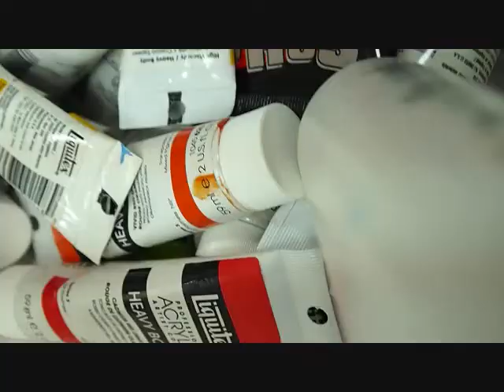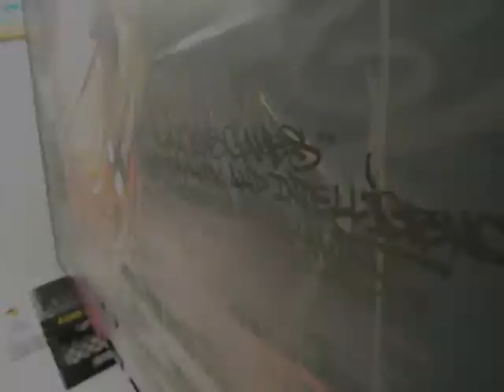JUNKYARDSTUDIOS NET ART OF BASKETBALL